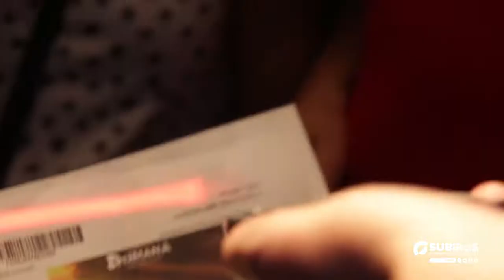+dMANÁ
Els músics de la banda +dMANÁ, Banda Tribut a Maná, liderats pel carismàtic cantant italià Lucca Lavelli, compten amb una important i reconeguda trajectòria musical. La seva passió per la música ha traspassat fronteres i els mateixos Maná han elogiat la seva energia i la seva bona vibra.